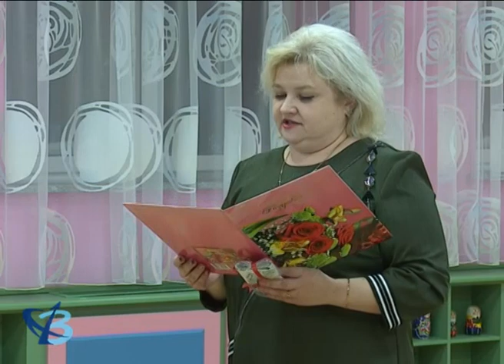Детскому саду «Брусничка» — 5 лет! 0+